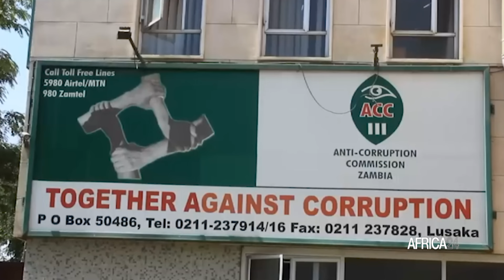Zambie : l’ex-première dame Esther Lungu accusée de possession frauduleuse de 15 appartements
Nouvel épisode du feuilleton dans les ennuis judiciaires de l’ex-première dame de la Zambie Esther Lungu, arrêtée puis libérée sous caution le 30 mai 2024. Avec sa fille Chiyeso Lungu Katete, elle est accusée de blanchiment d’argent et de possession frauduleuse de quinze biens immobiliers d’une valeur de plus de 1,5 million USD. Depuis l'arrivée au pouvoir du président Hakainde Hichilema en 2021, la lutte contre la corruption s'est renforcée dans le pays.